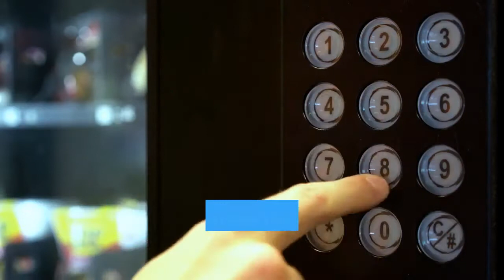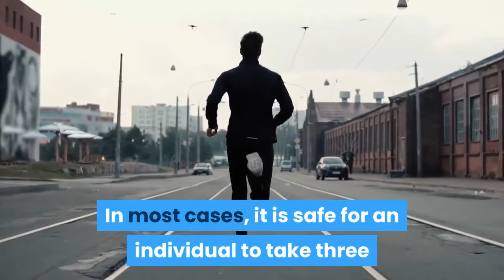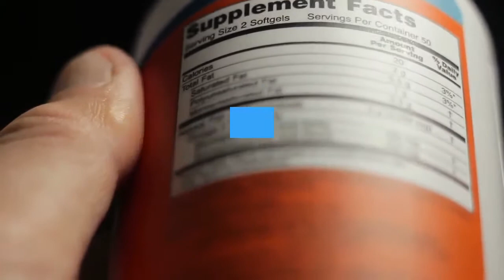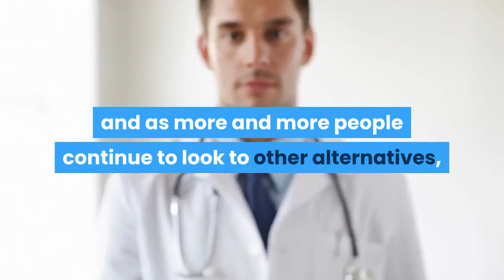How Echinacea Helps The Immune System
2-Gain Health Using The Diet Of The Masters Click This